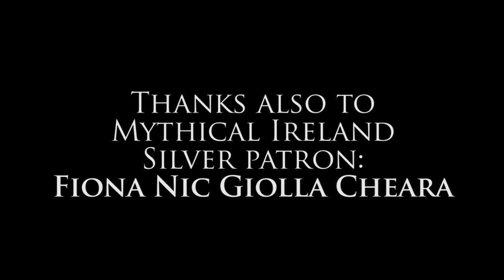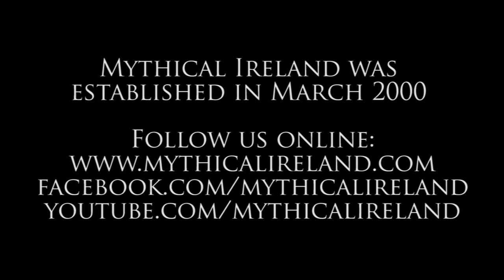Boyne river logboats and fish shoals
Some footage of the river Boyne logboats (ancient dugout canoes) at Drogheda with fish shoals.
Boats #1 and #3 were discovered by Anthony Murphy in April and May 2021 using his drone. Boat #2 was previously reported to the National Monuments Service. Boat #5 (or part of a boat) was found by Drogheda man Rob Kearney, and may be another fragment of boat #4 (not shown in this video). and view the blog section.
This video was shot in July 2021 and originally uploaded for Mythical Ireland patrons over